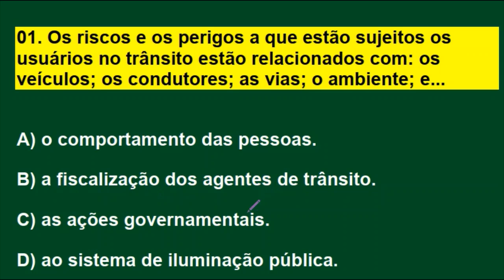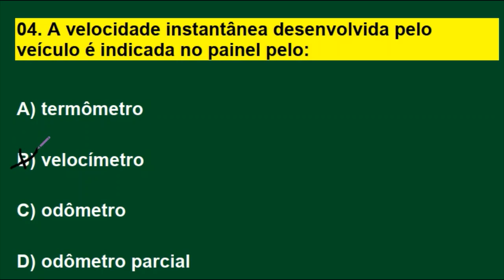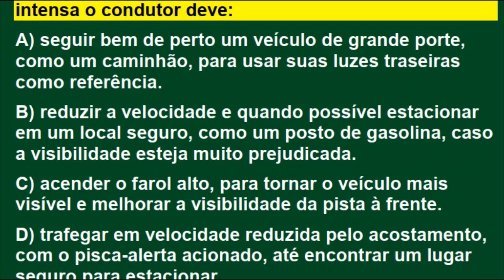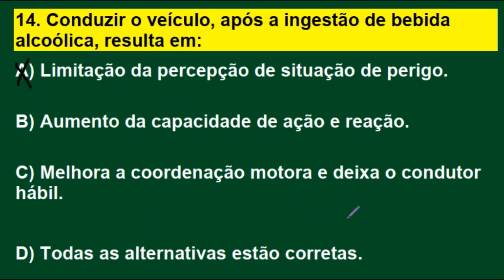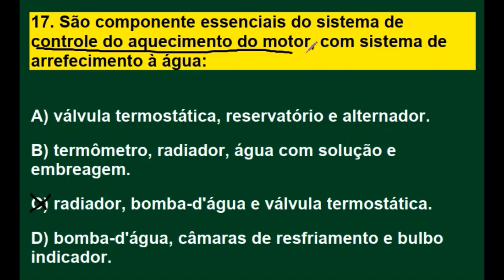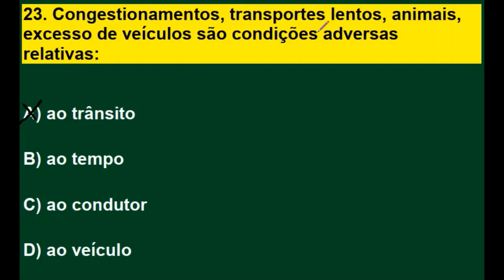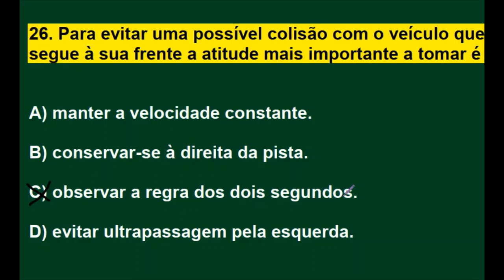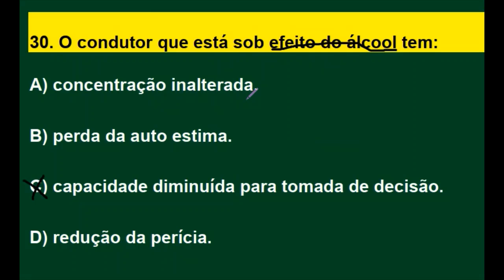SIMULADO DETRAN ONLINE│30 QUESTÕES ATUAIS RESOLVIDAS COM DICAS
Simulado do Detran resolvido e comentado com muitas dicas e pegadinhas da prova teórica para você passar direto no Detran. Passe direto na prova do Detran estudando esse vídeo e os demais simulados, pois a prática leva a perfeição e consequentemente a aprovação.
Neste canal você encontra: Simulados completo sobre: O Código de Trânsito Brasileiro (CTB), Legislação de Trânsito, Direção Defensiva, Primeiros Socorros, Meio Ambiente e Cidadania, Mecânica Básica de Automóveis,  Dicas incríveis sobre Resolução de Questões!
Passe de primeira na prova do DETRAN. Tire sua Carteira Nacional de Habilitação (CNH).
Bons estudos!

SIMULADO DO DETRAN RESOLVIDO

10. A estabilidade de um veículo nas retas e curvas é garantida pela manutenção dos seguintes sistemas:

A) de direção e de suspensão
B) de suspensão e de transmissão.
C) de transmissão e de direção.
D) de freios e de rodagem.

11. A baixa calibragem dos pneus:

A) favorece a estabilidade em curvas e aderência.
B) aumenta a capacidade de frenagem.
C) reduz sua vida útil.
D) aumenta sua vida útil.

12. A imobilização de um veículo numa via para uma operação de carga e descarga de mercadorias é considerada pelo CTB como:

A) Estacionamento, se houver cartão de estacionamento rotativo.
B) Parada.
C) Estacionamento.
D) Infração, em qualquer hipótese.

C) Estacionamento.

13. Em um acidente de trânsito você deve:

A) Parar somente se já houverem pessoas prestando socorro.
B) Passar direto, reduzindo bem a velocidade.
C) Não ligar para o atendimento médico especializado, antes de tomar as primeiras providências.
D) Parar em local seguro sinalizando esse acidente.

14. Conduzir o veículo, após a ingestão de bebida alcoólica, resulta em:

A) Limitação da percepção de situação de perigo.
B) Aumento da capacidade de ação e reação.
C) Melhora a coordenação motora e deixa o condutor hábil.

D) Todas as alternativas estão corretas.

15. Os riscos e os perigos a que estão sujeitos os usuários no trânsito estão relacionados com: os veículos; os condutores; as vias; o ambiente; e...

A) a fiscalização dos agentes de trânsito.
B) ao sistema de iluminação pública.
C) o comportamento das pessoas.
D) as ações governamentais.

16. As marcas separadoras de faixas de trânsito, em linha interrompida, indicam:

A) Proibição de ultrapassagem.
B) Existência de via de mão dupla.
C) Permissão de ultrapassagem.
D) Proibido parar e estacionar no acostamento.

17. São componente essenciais do sistema de controle do aquecimento do motor, com sistema de arrefecimento à água:

A) válvula termostática, reservatório e alternador.
B) termômetro, radiador, água com solução e embreagem.
C) radiador, bomba-d'água e válvula termostática.
D) bomba-d'água, câmaras de resfriamento e bulbo indicador.

18. Deixar, o condutor envolvido em acidente com vítima, de adotar providências de sinalização no local, terá como punição:

A) Multa (Valor x5), suspensão do direito de dirigir e recolhimento da CNH.
B) Multa e apreensão do veículo.
C) Multa (Valor x3 ), recolhimento da CNH e apreensão do veículo.
D) Multa, suspensão do direito de dirigir e apreensão do veículo.

19. A obrigatoriedade do uso do cinto de segurança para condutores e passageiros é porque evita:

A) O cometimento de infrações que geram multas gravíssimas.
B) Colisão com veículos da frente.
C) O lançamento dos corpos para fora do veículo no caso de colisões.
D) Colisão com veículos de trás

20. Os fatores que interferem positivamente para que o trânsito seja humano e seguro são:

A) educação, habilidades, displicência, cooperação e solidariedade.
B) educação, habilidades, atenção, cooperação e solidariedade.
C) individualismo, habilidades, descaso, cooperação e solidariedade.
D) civilidade, egoísmo, atenção, cooperação e solidariedade.